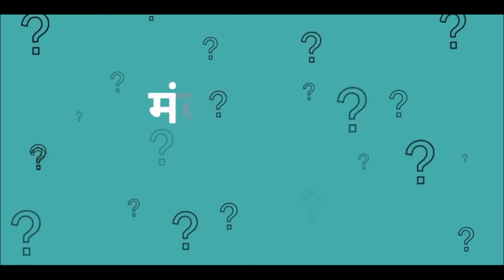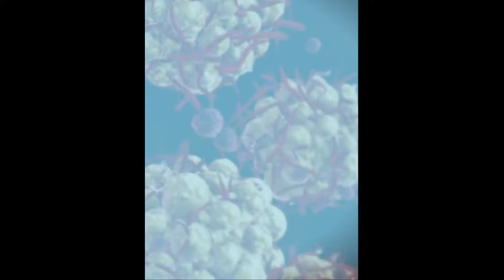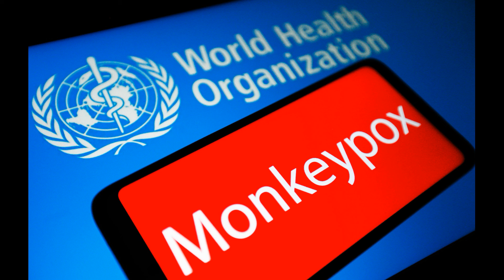Monkey Pox Virus : मंकी पॉक्स वायरस क्या है, कितना ख़तरनाक है और इसके लक्षण क्या-क्या हैं?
महामारी से अब तक दुनिया पूरी तरह उबर भी नहीं सकी है कि एक नए वायरस ने दस्तक दे दी है. मंकीपॉक्स, एक ऐसी बीमारी जो दशकों से अफ्रीकी लोगों में आम है लेकिन अब वो दुनिया के अन्य देशों में भी फैल रही है. खासकर अमेरिका, कनाडा और कई यूरोपीय देशों में इसके मामले सामने आ रहे हैं. 11 देशों में अब तक 80 मामले पाए जा चुके हैं. हालांकि इस बीमारी का प्रकोप अभी बहुत व्यापक तो नहीं है लेकिन कुछ देशों में आए नए केस ने लोगो में चिंता ज़रूर पैदा कर दिया है. स्वास्थ्य अधिकारियों का कहना है कि एक बार फिर वायरस के फैलने का कारण क्या है इसे लेकर अधिक जानकारी नहीं है, उनका कहना है कि फिलहाल आम जनता के लिए घबराने की कोई बात नहीं है.